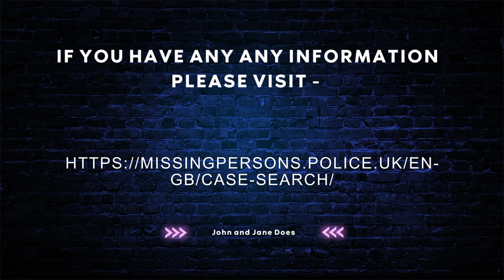Hampshire Constabulary - Crimewatch UK September 1996 Coverage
Crimewatch UK coverage of John Doe in Hampshire

Crimewatch UK features Jill Dando